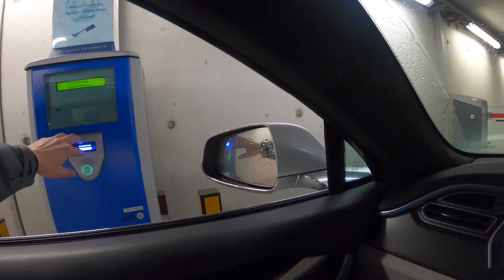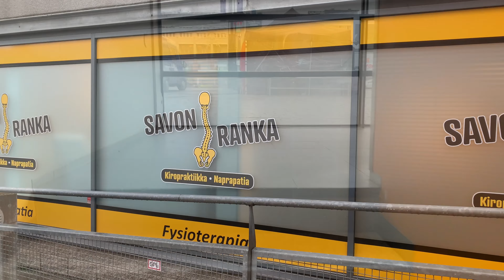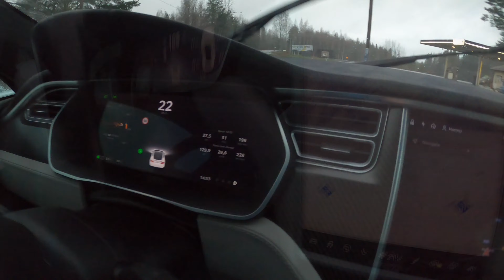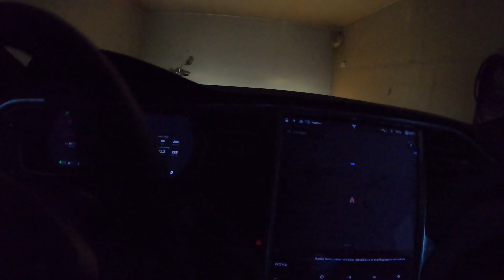Kaamea juonenkäänne, hoitoon Teslalla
Siis sunnuntaina sain varattua ajan kiropraktikolle, maanantaiksi.